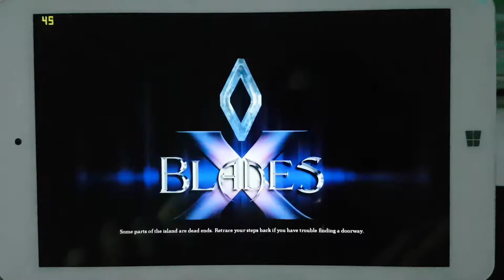Chuwi Hi8 Pro Z8350 : X-Blades